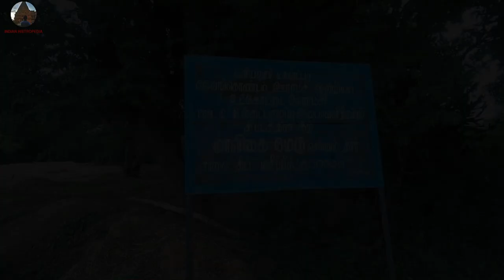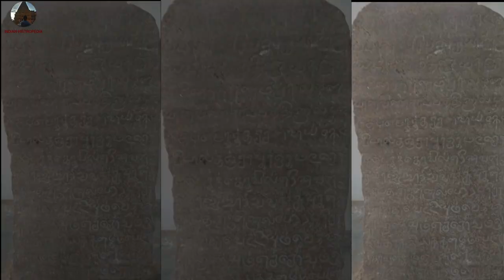சோழர்களின் அரண்மனை| CHOLAS PALACE | Rajendracholan Palace GANGAIKONDACHOLAPURAM | MALIGAI MEDU FORT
In this video we are going to see about the palace and fort of our great king  Rajendra chola.

We assure that none of the content is directed towards hurting anyone’s feelings, beliefs, or philosophies. If it still does affect you in any way, it would purely be coincidental and not intend to harm you in any case.